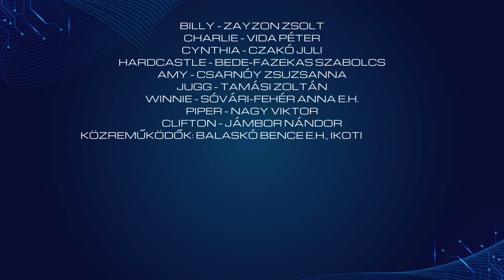Thália Színház Egy a ráadás - fotók egy igazán fergeteges bohózatból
Thália Színház
RAY COONEY - TONY HILTON: Egy a ráadás - bohózat
*** Egy vagyonos üzletember hirdetést ad fel: néhai üzlettársa fiát keresi, szeretné tisztességesen, rengeteg pénzzel megjutalmazni. Billy bejelentkezik, mint jogos örökös, azonban rá kell jönnie, hogy személyazonosságát nehezebb bizonyítani, mint hitte. Mert egyre több „Billy” érkezik a hirdetésre… ***
A színdarab Magyarországon a West End Theatre Agency Kft. közvetítésével kerül színre.
Szereposztás:
Billy - Zayzon Zsolt
Charlie - Vida Péter
Cynthia - Czakó Juli
Hardcastle - Bede-Fazekas Szabolcs
Amy - Csarnóy Zsuzsanna
Jugg - Tamási Zoltán
Winnie - Sóvári-Fehér Anna e.h.
Piper - Nagy Viktor
Clifton - Jámbor Nándor
Közreműködők:
Balaskó Bence e.h., Ikotics Milán

Rendező: Tasnádi Csaba
Fordította: Hamvai Kornél
Díszlettervező: Zöldy Z Gergely
Jelmeztervező: Szelei Mónika
Rendezőasszisztens: Vári János
Súgó: Fitos Réka
Koreográfus: Borbély Krisztina

A videóban felhasznált zene: ADIK - Perfect